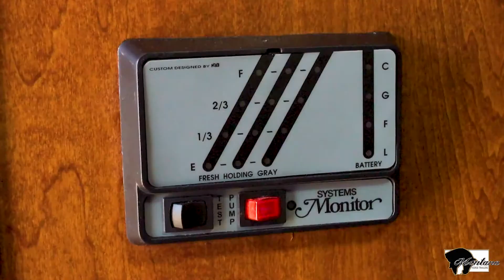2019 6' Living Quarters Two Horse Gooseneck Dixie Star Trailer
New and in stock
Cherry
Call or message for appointment